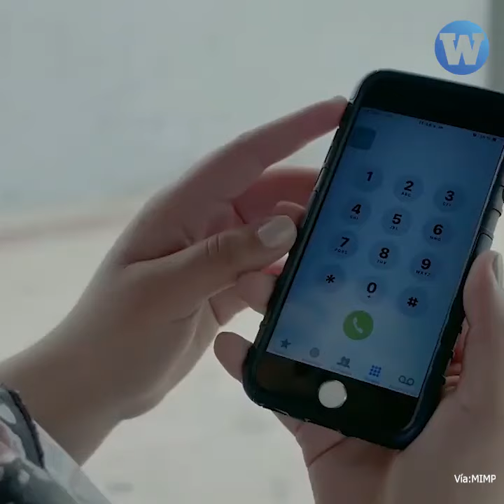Susy Díaz fue criticada por normalizar la violencia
Dejemos de normalizar la violencia, cualquier agresión debe ser denunciada.